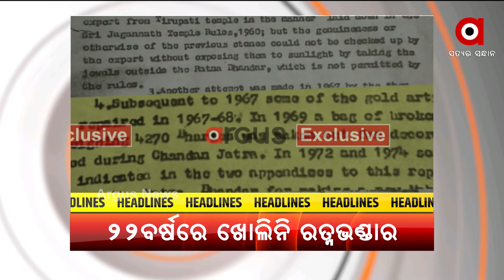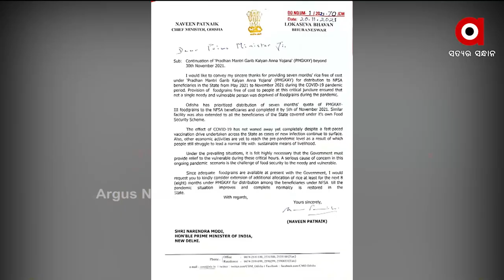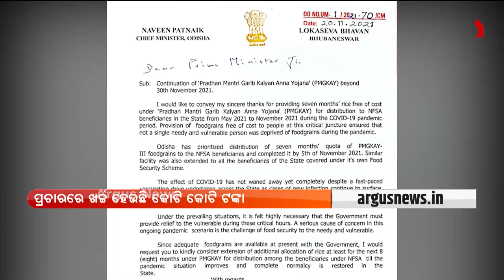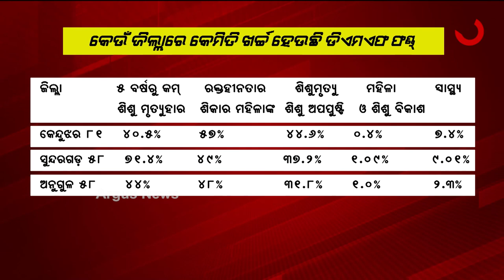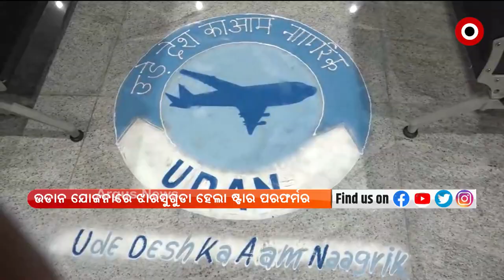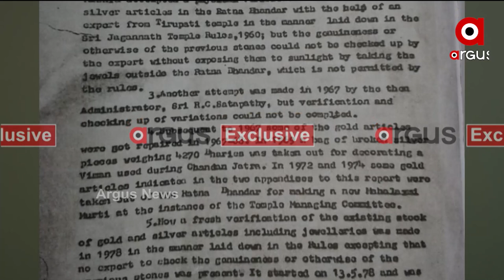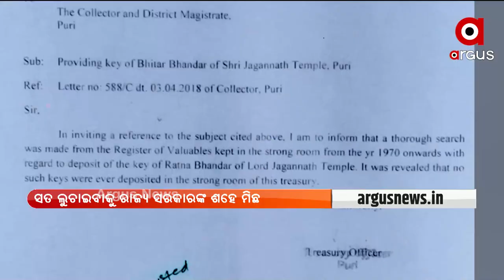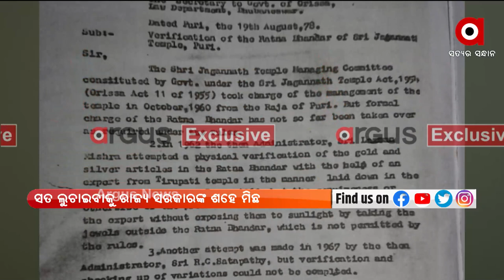PRIME ODISHA 7PM : 22 NOV 2021 : ARGUS NEWS